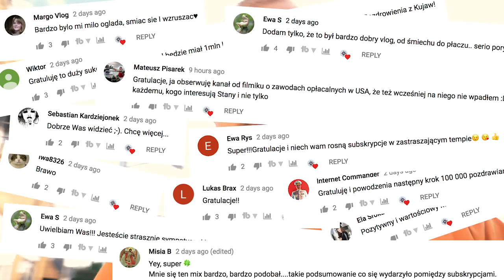WHAT SETS US APART? / CO NAS WYRÓŻNIA?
Every successful channel brings something unique to YouTube community. We've been wondering about and discussing what our niche really is for the longest time. Maybe in the meantime, it was just created naturally in the process.

Każdy kanał na YouTube, który odnosi sukces wnosi coś wyjątkowego do społeczeństwa. Przez długi czas zastanawialiśmy się i dyskutowaliśmy na temat naszej niszy. Być może w międzyczasie sama się wyklarowała w naturalny sposób.

 --- ▲ --- MUSIC CREDITS  --- ▲ ---

 --- ▲ --- FOLLOW US --- ▲ ---